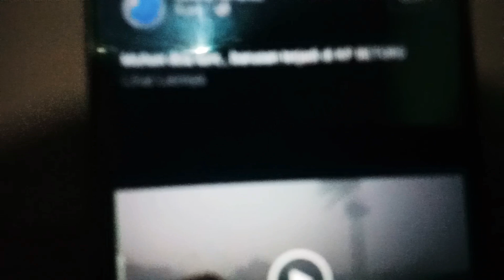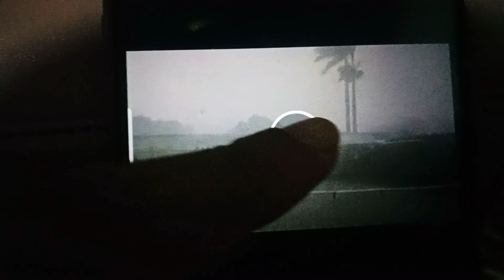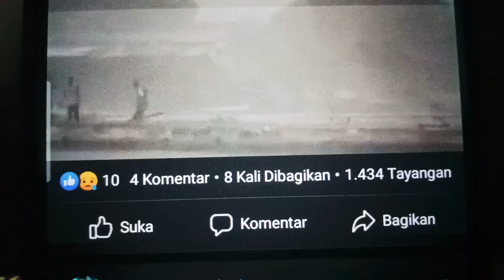Mohon Doanya!!Angin Puting Beliung Serta Hujan 'Menghancurkan' Wilayah TasikMadu Malang & sekitarnya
Angin Puting Beliung Serta Hujan Menghancurkan Wilayah TasikMadu Malang